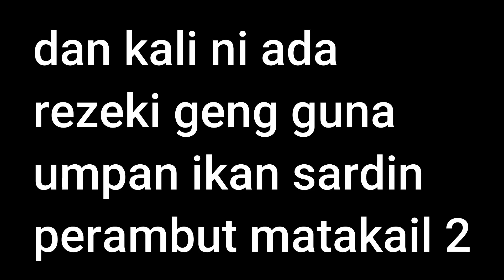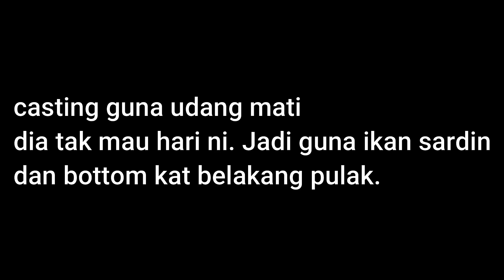Mangrove jack saiz kasaqqqq | Kolam Juru sports fishing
senarai dealer rod kuying:

Perlis
SPM sports trading - Kuala Perlis - 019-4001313

Kedah
Eco Fishing Tackle - Alor Setar - 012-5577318
Samudera Tackle Trading - P. Langkawi - 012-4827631

Pulau Pinang
Hwa Tat Tackle - Bukit Mertajam - 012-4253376
Hwa Tat Fishing & Net - Butterworth - 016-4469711
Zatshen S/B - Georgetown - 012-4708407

Perak
Pusat Akuarium dan Binatang Kesayangan Silibin - Ipoh - 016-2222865
I Love Fishing - Slim River - 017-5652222
Jaza Fishing Shop - Kg Gajah - 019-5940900
Jaza Fishing Shop - Teluk intan - 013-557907
KK Aquarium - Parit Buntar - 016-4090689
Phong Lee trading - Ipoh - 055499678/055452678
Redline Enterprise - Seri Manjung - 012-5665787

Terengganu
BS Hong Lam Trading - Kemaman - 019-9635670
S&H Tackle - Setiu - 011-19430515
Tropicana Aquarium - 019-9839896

Kelantan
Barracuda Bait & Tackle Shop - Pasir Mas - 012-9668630

Wilayah Persekutuan
VR Tackle Solution - Bukit Jalil - 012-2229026

Selangor
Pusat Akuarium & binatang kesayangan silibin - Puchong - 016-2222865
Meefah Fishing - Shah Alam - 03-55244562
Bangi Fishing Tackle - Kajang - 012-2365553
Siong fishing equipment & tackle - Batang Berjuntai - 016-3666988

Melaka
Syarikat Perniagaan Meefah - Semabok - 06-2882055

Negeri Sembilan
Crazyfish Tackle Enterprise - Tampin - 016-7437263

Pahang
Silver Sea Aquarium - Raub - 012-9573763
TFC Fishing centre - Temerloh - 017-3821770

Johor
Grand Ocean Fishing - Kluang - 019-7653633
Master Fishing Tackle - Batu Pahat - 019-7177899
Seng Heng Aquarium - Muar - 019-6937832
SKD Sport Fishing & Tackles - Skudai - 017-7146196